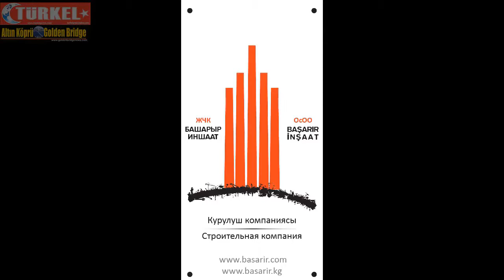Başarır İnşaat Kırgızistan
Bişkek (Golden Bridge News) Başarır İnşaat Kırgızistan